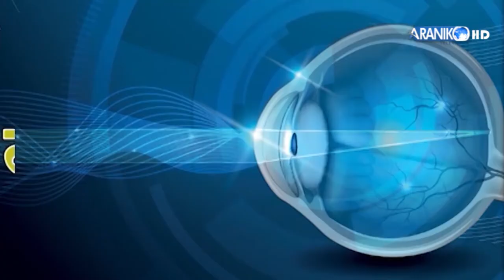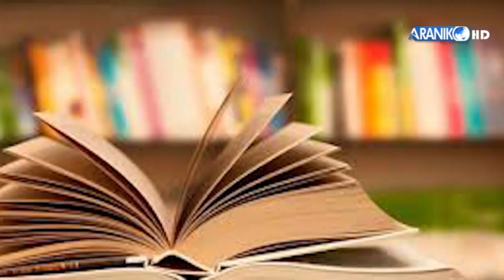लेखन मानक र स्तरीय हुनुपर्छ । डा.पुष्करराज भट्ट , साहित्यकार ।